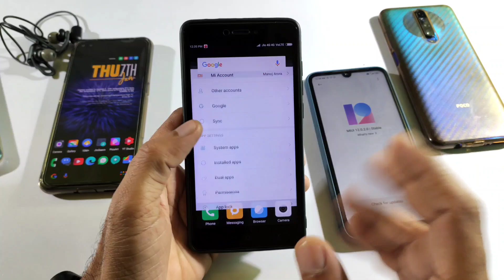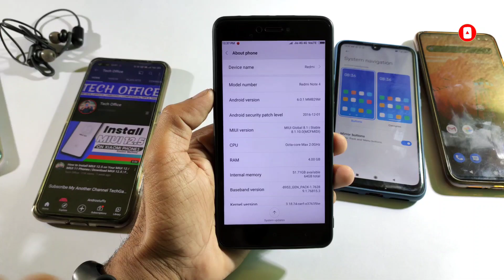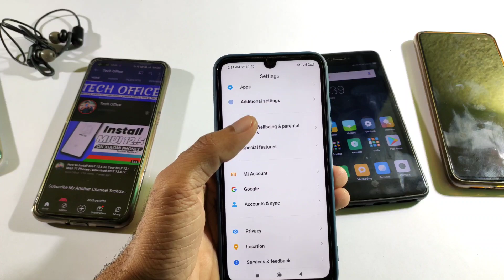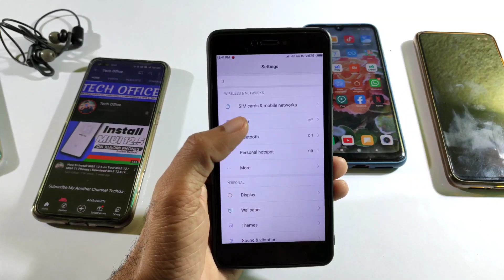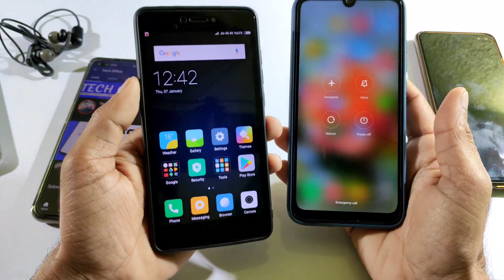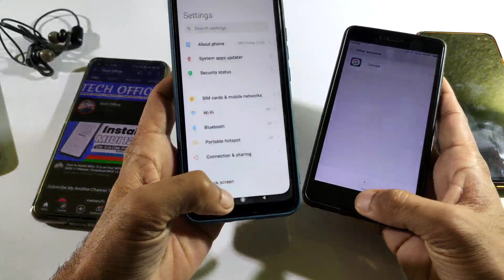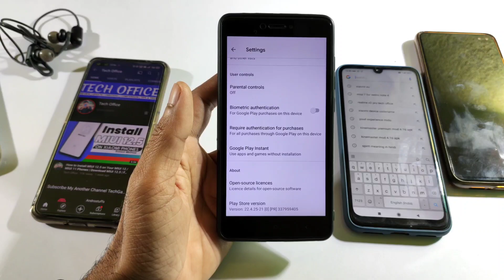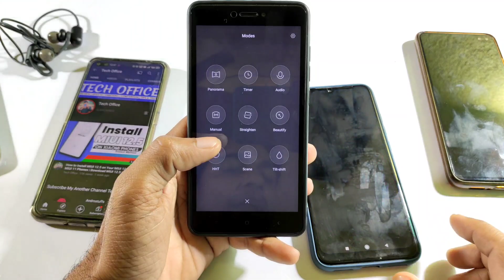MIUI 8 Worth in 2021 ?? | MIUI 12 Vs MIUI 8 | MIUI 8 Crazy fast😉 | MIUI 12 Useless 😏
▬▬▬| Social links |▬▬▬▬▬